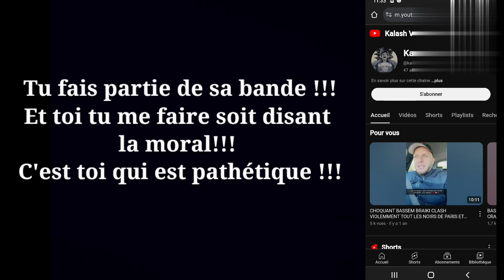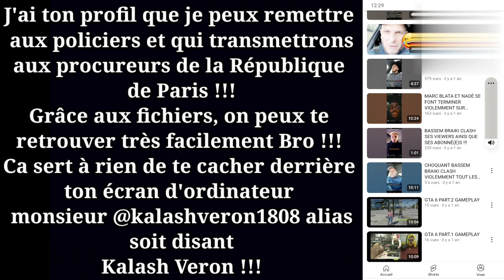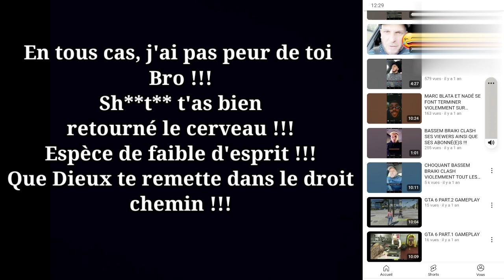ALTERCATION avec un GUIGNOL qui SOUTIEN un INFLUENCEUR RAC*ST* qui SALIT les NOIRS!!!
Je RÉPONDS avec un GUIGNOL qui SOUTIEN un INFLUENCEUR RAC*ST* qui SALIT les NOIRS!! @MarcusDiaTV

Descriptif:

Je réponds à guignol qui m'a laissé un commentaire en faisant l'homme qui fait la moral alors qui soutien un homme qui parle mal des noirs d'africains résidant en France.